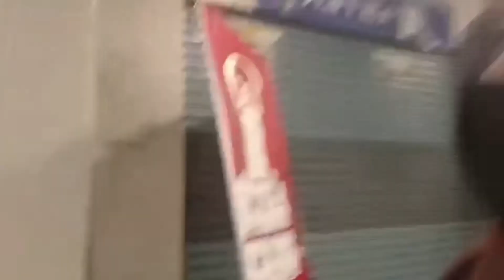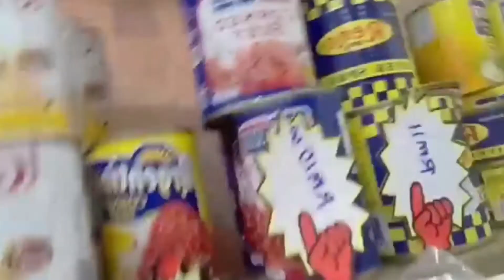I BOUGHT GINAMOS INSIDE THE MALL ( Penang, Malaysia)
In today's video, I'll be showing you that I am buying Ginamos on a Penang Mall!
This Ginamos is made in Philippines.
If you try this Ginamos, it is so delicious and salty, and it is nice eating Ginamos with Banana.Mostly, people in the Philippines eat this food. Because it is our favorite! 😋
If you want to buy it or try it, just come here to Penang and buy it!! Ginamos is always sold at many different places.